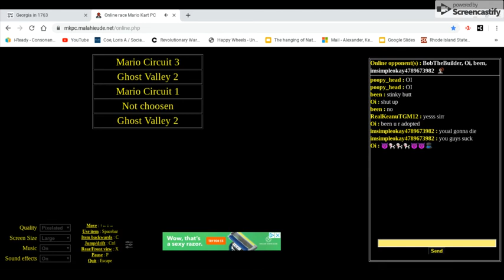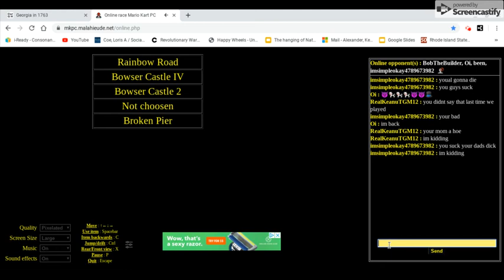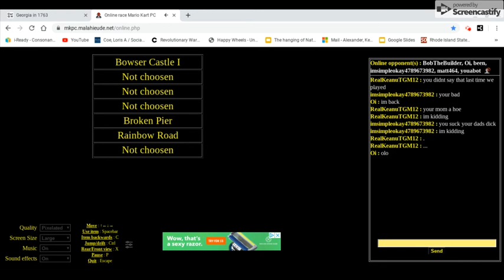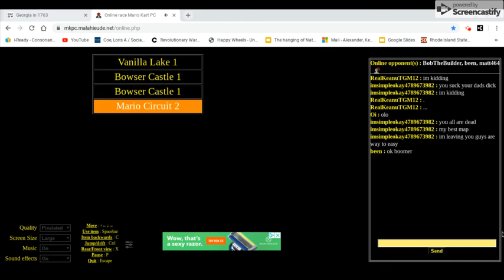IM DONE WITH THIS GAME! - Mario Kart PC Gameplay Funny Moments (3/3)